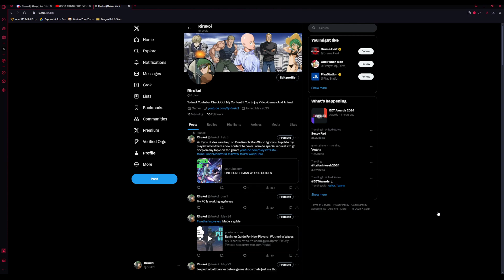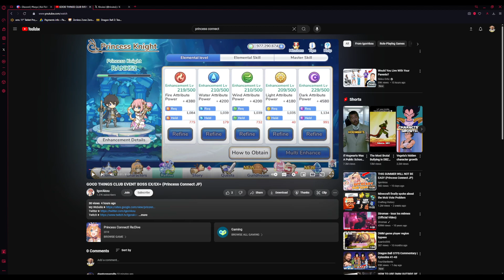Addressing The Hate